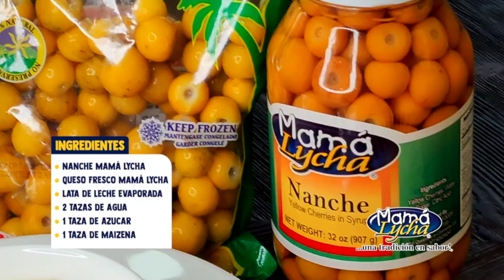Cómo hacer Pesada de Nanche - Recetas de Mamá Lycha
Nuestros amigos de Panamá sí que saben hacer postres deliciosos. El protagonista de esta receta son los nanches y si no has tenido la oportunidad de probarlos, esta es la señal para que te animes. Solo necesitas estos ingredientes:

Nanche Mamá Lycha
Queso fresco Mamá Lycha
1 Lata de leche evaporada
2 tazas de agua
1 taza de azúcar
1 taza de maizena

Our friends from Panama really know how to make delicious desserts. The protagonists of this recipe are the nanches, and if you have not had the opportunity to try them, this is the signal for you to cheer up. All you need are these ingredients:

Mama Lycha Nanche (Yellow Cherries)
Mama Lycha fresh cheese
1 can of evaporated milk
2 cups of water
1 cup of sugar
1 cup cornstarch

¡Síguenos!

MamáLycha Distribuidora de alimentos Latinos en Estados Unidos.
MamaLycha Latin American food distributor in the United States.